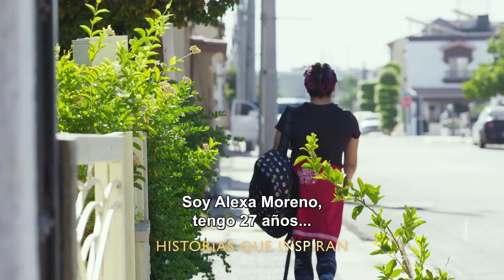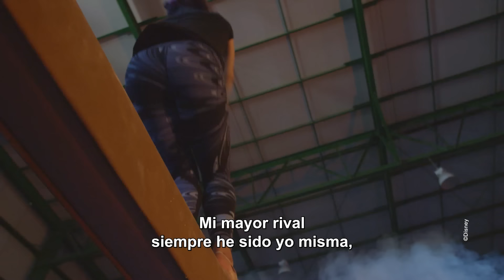Historias que Inspiran | Disney Princesa | Alexa Moreno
Alexa Moreno fue finalista de Gimnasia Artística en los Juegos Olímpicos 2020 y su historia nos demuestra que la verdadera pasión mueve al mundo.

Para acompañar el lanzamiento de los nuevos videos, Disney invita a las audiencias a unirse a su compromiso en favor de la promoción del deporte como herramienta de transformación social.  Si se alcanzan las 5 millones de visualizaciones entre los 4 videos en el canal oficial de Disney Latinoamérica y Disney Brasil, entre el 1 el 31 de agosto, la Compañía donará USD100.000 a Coaches Across Continents, una organización sin fines de lucro que promueve el desarrollo de comunidades vulnerables a través del acceso a programas educativos vinculados al deporte y los hábitos saludables.